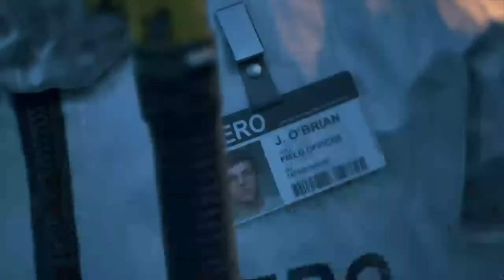Scary Game Maybe?|Days Gone